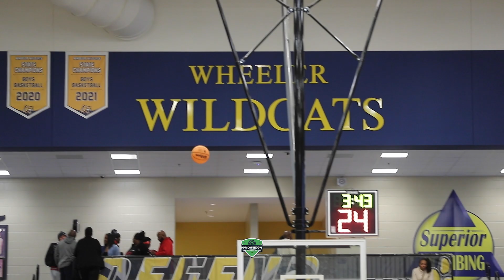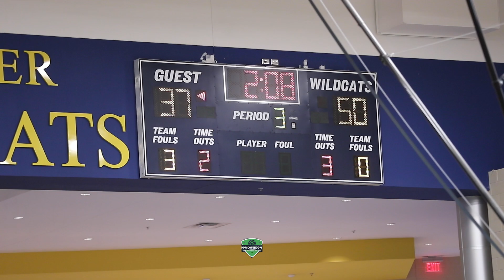ST. FRANCIS VS GREENFOREST GIRLS HOOPS | TOURNAMENT OF CHAMPIONS GAME HIGHLIGHTS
TOC | WHEELER HS
GREENFOREST VS ST. FRANCIS
WHEELER HS

ST. FRANCIS IS UNDEFEATED TO START THE SEASON, WITH THEIR EYES SET ON ANOTHER REGION AND STATE RUN.  GREENFOREST HAS RELOADED WITH INTERNATIONAL PLAYERS WHO ARE SKILLED BUT THE LACK DEPTH WITH JUST 7 PLAYERS SUITED UP FOR THIS GAME.  BOTH TEAMS WILL BE IN THE HUNT FOR SOME HARDWARE WHEN MARCH MADNESS COMES AROUND.